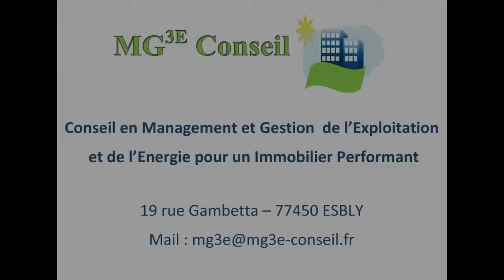Cortez The Killer (Cover)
Let's Hybrid à l'Atmosph'Airs le vendredi 13 Mars 2015